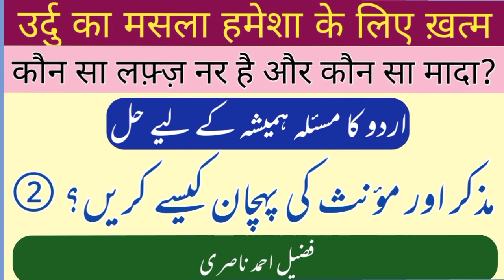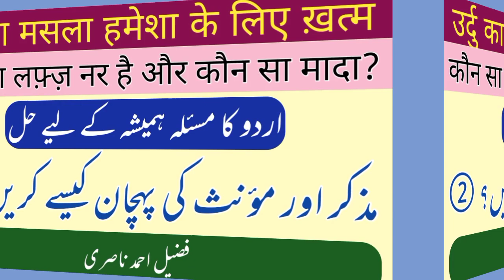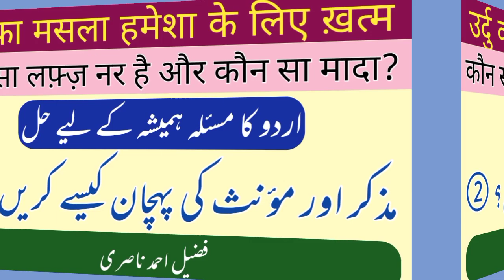Muzakkar aur moannas ki pahchan kaise karen? /part 2 / by: fuzail ahmad nasri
مذکر اور مؤنث کی پہچان کیسے کریں؟ / دوسری قسط / از: فضیل احمد ناصری